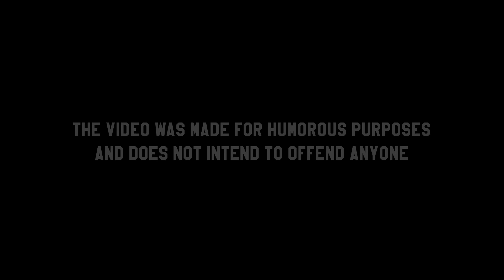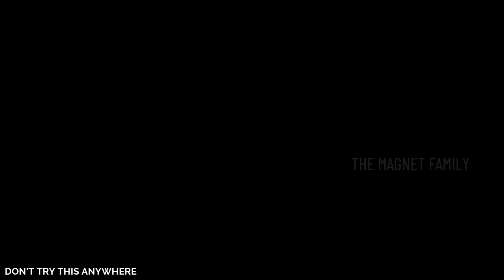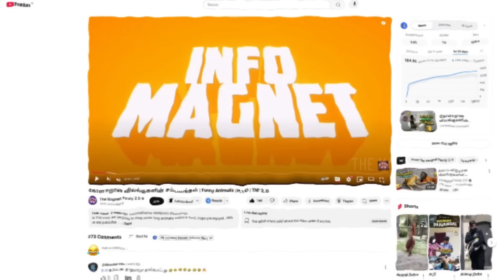சிறப்பான தரமான சம்பவங்கள் | Random Funny Moments | TMF 2.0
In This video, we are going to share some Tamil Funny Comedy Videos in Tamil. Hope you enjoyed.

Random Funny Moments | The Magnet Family 2.0